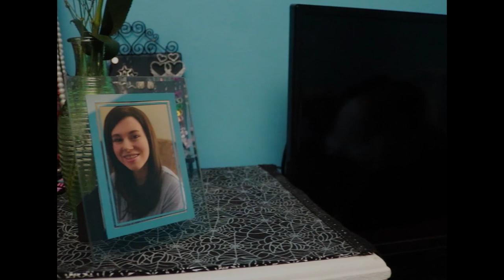A Christmas Star - Short Film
A Short Film Depicting how though we have lost much in 2020, they will not be forgotten.

ReImagine Studios presents:

A Christmas Star

Written, Directed and Filmed by J Hayward

Cast
Amelia Kimball
Colleen Squillace
Jeffery Athman
Madison Kimball
Stephanie Kimball

Edited by
J Hayward
Damon Alexander

Costume Design
Madison Kimball

Hair & Makeup
Amelia Kimball

Sound
Jake Sommers
Damon Alexander

Produced by
ReImagine Studios
Jake Sommers

A Special Thanks to Sam Carroll - Merry Christmas you filthy animal!